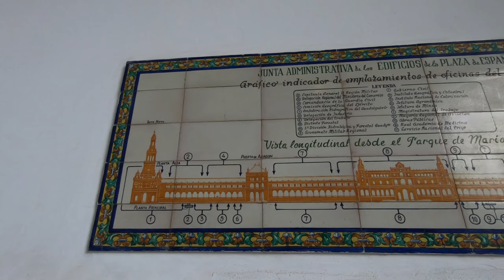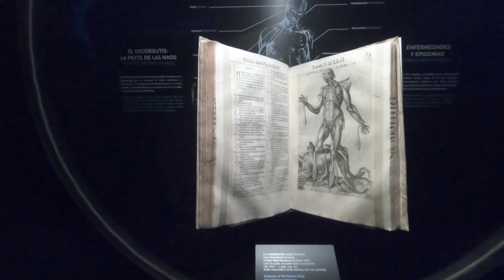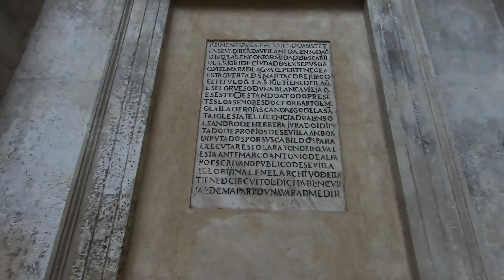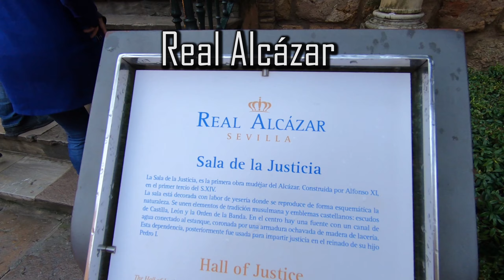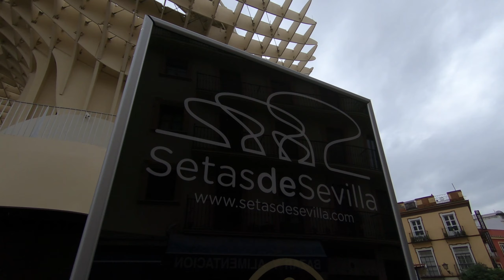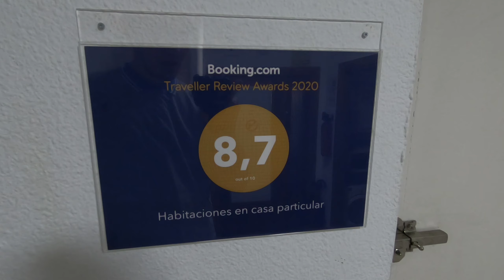#16.6 – Sewilla – zwiedzanie stolicy Andaluzji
Opis do filmu – czytaj niżej (POKAŻ WIĘCEJ) - DOSTĘPNE NAPISY PO POLSKU!

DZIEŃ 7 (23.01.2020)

Stolicę Andaluzji mieliśmy okazję zwiedzać w obfitym deszczu. Mając nadzieję na poprawę pogody, spacer po mieście rozpoczęliśmy wyjątkowo późno.

Na sam początek udaliśmy się na powstały w 1928 roku Plac Hiszpański w Sewilli (Plaza de España). Ciekawostka – nagrywano tutaj sceny w filmach „Gwiezdne wojny - Atak klonów”, czy chociażby „Dyktator” Cohena. W samym budynku znajduje się wiele urzędów, a przed placem ogród, który niestety z powodu warunków atmosferycznych był zamknięty.

Kolejnym naszym punktem było Główne Archiwum Indii (Archivo de Indias). Zgromadzono tam dokumenty związane z hiszpańskimi koloniami. Placówka powstała (wraz z ) dekretem króla Karola III w 1785 roku, a wstęp do niej był darmowy.

Ostatnią główną atrakcją tego dnia była Katedra Najświętszej Marii Panny (Catedral de Santa María de la Sede de Sevilla) z początku XVI wieku. Jest ona największą gotycką katedrą świata. Powstała w miejscu dawnego meczetu z XII wieku, ale z oryginalnego budynku oprócz wysokiej wieży i fragmentu kolumny niemal nic nie pozostało. Oprócz podziwiania wielkiej gamy eksponatów i sztuki sakralnej (chociażby grobowiec Krzysztofa Kolumba), weszliśmy na wspomnianą dzwonnicę Giralda – wieżę, która początkowo pełniła funkcję minaretu (skąd muzułmanie są nawoływani do modlitwy). Wejście do katedry i na wieżę kosztowało nas 9 Euro.

Po wyjściu zrobiliśmy jeszcze rundkę wokół katedry, znajdując przypadkowo pomnik papieża Jana Pawła II pod Giraldą, niedaleko fontanny Fuente Farola. Nadszedł czas na powrót do naszego miejsca noclegu. Był on dosyć oddalony - w północnej części miasta. Na szczęście mieliśmy dobre połączenie autobusowe z centrum i bezpłatny parking dla samochodu.

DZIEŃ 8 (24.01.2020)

Drugiego dnia zwiedzania Sewilli z samego rana udaliśmy się do mauretańskiego pałacu królewskiego Alkazar (Real Alcázar de Sevilla). Obrana przez nas droga prowadziła przez starą dzielnicę żydowską – Santa Cruz.

Przy wejściu do pałacu dowiedzieliśmy się, że z powodu opadów ogrody będą zamknięte. Mimo wszystko postanowiliśmy zobaczyć tyle, ile mogliśmy. Kompleks składał się z kilku części budowanych w różnych stylach – gotyckim i mudéjar (nawiązującym do stylu arabskiego). Pałac posiada pięknie zdobione pomieszczenia, wraz z fontannami, wspomnianymi ogrodami, zbiorem eksponatów ceramicznych i płytek azulejo. Zwiedzanie kompleksu to wydatek około 12 euro.

Innym ważnym budynkiem historycznego starego miasta jest ratusz (Ayuntamiento de Sevilla) stojący przy Nowym Placu (Plaza Nueva), po środku którego znajduje się pomnik Ferdynanda III Świętego. Po jego drugiej stronie z kolei stoi Plac św. Franciszka (Plaza de San Francisco) z charakterystycznie przystrzyżonymi drzewami. Swego czasu palono tam dzieła o wydźwięku heretycznym.

Bilet zakupiony na Katedrę upoważniał nas również do wejścia na teren Kościoła Najświętszego Zbawiciela (Iglesia del Salvador). Dawniej w tym miejscu znajdował się meczet, który  po rekonkwiście zamieniono na kościół. Konstrukcja przez kolejne wieki niszczała, dlatego w 1671 roku zdecydowano się rozebrać budynek i rozpocząć budowę nowego kościoła w stylu sewilskiego baroku. Przebudowę zakończono w 1712 roku.

Idąc coraz bardziej na północ, doszliśmy do Metropol Parasol, znanego również jako Las Setas de Sevilla.  To bardzo charakterystyczna budowla, będąca tarasem widokowym (wjazd windą), zarazem jednym z symboli Sewilli. Posiada 6 połączonych ze sobą parasoli, wyglądem przypominających olbrzymie pieczarki.  Drewniana konstrukcja ma wymiary 150 na 70 metrów, a jej wysokość to około 26 metrów. Ponoć jest największą drewnianą konstrukcją na świecie. Cena za wejście to 5 Euro.

Ostatnim punktem zwiedzania miasta była Macarena, czyli najdalej wysunięty na północ obszar starego miasta. Łatwo można zauważyć długi fragment murów pamiętający czasy arabskie (pochodzący z XII wieku).

Następnego dnia udamy się do Rondy – miasta położonego po obu stronach wąwozu, z charakterystycznymi mostami.

Niestety z powodu niekorzystnych warunków atmosferycznych przeziębiłem się, przez co nie miałem siły i ochoty na nagrywanie swoich komentarzy.

Muzyka:
Josh Woodward - IOU

Atrakcje:
0:00 Plaza de España
0:55 Universidad de Sevilla/Puerta Jerez
1:04 Archivo de Indias
1:15 Catedral de Santa María/Giralda
2:25 Pomnik Papieża Jana Pawła II
2:43 Real Alcázar de Sevilla
4:14 Plaza Nueva/Plaza de San Francisco
4:30 Iglesia del Salvador
4:50 Metropol Parasol/Las Setas de Sevilla
5:27 Macarena